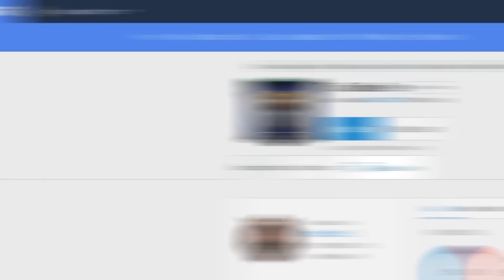you've activated my trap card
700,000 of you plebs activated our trap card. now you'll be stuck in bronze forever .

👌 - Video made by Space Toast Studios
- Editor: Void/Paulrmt
- Production Manager: Jason Huang
- Thumbnail: dreamtdog